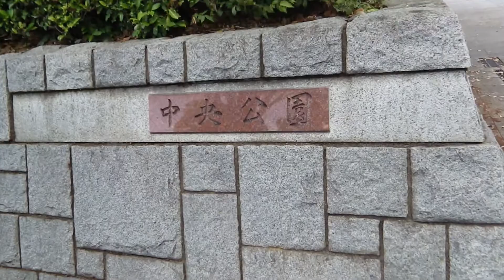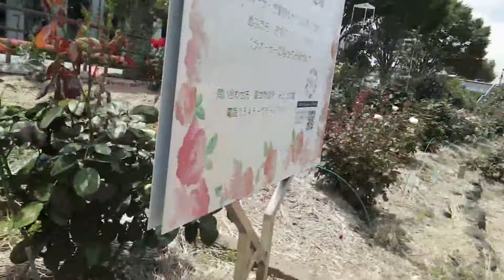2020_05_27富士市 中央公園の春バラ園[200品種1800株のバラが開花].wmv